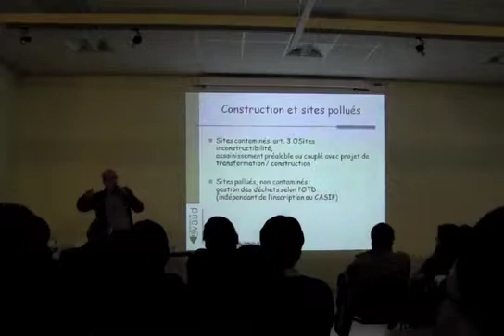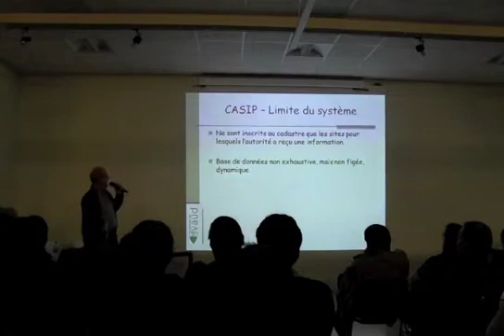URBANITES 130212-André Kissling-2